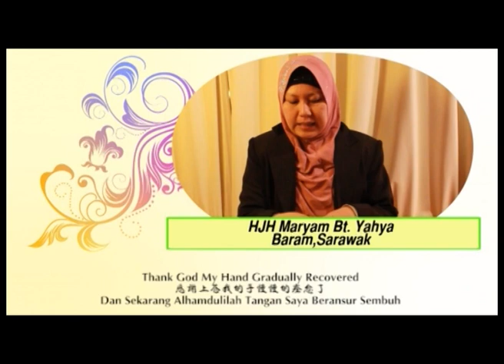A'Oceanic,Eionizer-HJH Maryam Bt. Yahya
MC Ocean-The Benefits of A'Oceanic Water

ANTIOXIDANT (STRONG ORP)
ALKALINE WATER OUTPUT
SMALL WATER CLUSTER
OXIGEN RICH
EXTREMELY HYDRATING
EXTREMELY DETOXIFYING
TASTE GOOD
5 Main Reasons To Choose A'Oceanic

World Leading ORP System (-300mV ~ -400mV)
- With best antioxidant effect

Environmental Friendly Electrode Chamber
- Recyclabe, Convenient and Safe

pH Controller With Constant Output Performance
- Produces highly stabilized A'Oceanic Eionized water

Large Electrode Chamber (900cm2)
- Effectively prolong shelf life.

World Leading Core Technology
- With International Certificate and Patent certificate